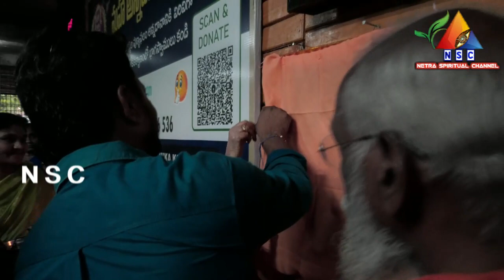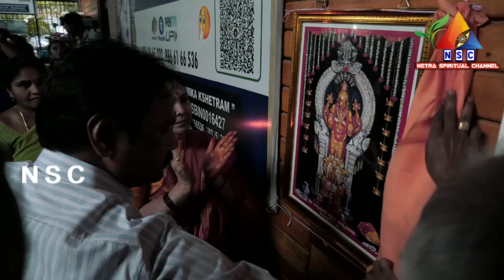శ్రీమతి స్వర్ణమాల పత్రి గారి పుట్టిన రోజు వేడుక పిరమిడ్ జేతవనంకొటాల అన్నమయ్య జిల్లాNSC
Welcome to Netra Spiritual Youtube Channel. We Publish Regular Spirituality And Meditation Practices for better life style and healthy life way, Spreading Awareness on The Greatest Ancient Secrets of Meditations like  Dhyanam and Pyramid meditation. Life Helping Interesting Podcasts, Our Moto is to Spreading “Happiness on Spirituality” and to Let Every Individual Knowing the Value of Spirituality and To Lead A Happy Life, ThankYou...